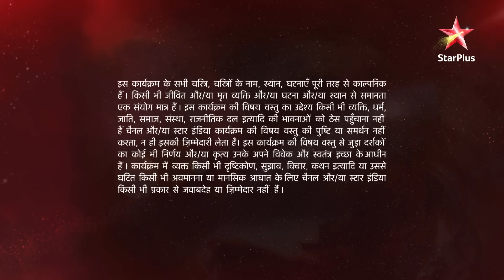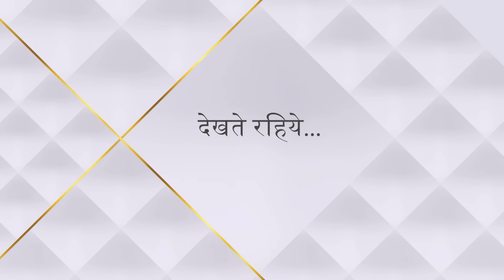Ye Hai Mohabbatein | ये है मोहब्बतें | Kaise kiya Simmi ne Ishita ko pareshan?